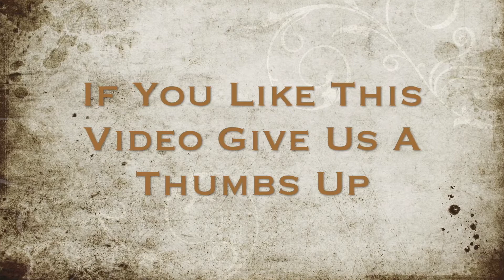RV Living - Albuquerque Balloon Fiesta 2019 - Volunteers - Friends - Fun!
Hello OMB family and new visitors to our channel,

We just finished up our 11 day stay at the Albuquerque Balloon Fiesta 2019.

Many of you may remember we went to the Fiesta last year (I will link that video as well) as our Bucket List trip and had so much fun.  We decided to do it again this year, only this time as volunteers.  Once we got signed up our friends (Al and Nancy from @imagineourrvdreams) decided to join us as volunteers too.   They also shared that they were volunteering with their friends Randy and Linda and the fun team grew!

We decided to meet up at the Elks Lodge in Albuquerque (we stayed a few nights before the big event) and caravan into the volunteer RV Park so we could be parked together.  As it turned out, we were assigned to the new RV lot on the north side of the Balloon Field.  We got there early on Frida, park right next to each other and discovered to our delight that we were just a few feet from the park entrance (our assignment was clear across the field so we got lots of steps in before and after our shifts).   Mike and I practiced getting up extremely early (3:30 AM several days before) to be ready for the change in our schedule.  We worked 6 days from 4:30AM to 10:30 AM.  We had signed up to be Gondola shuttle drivers.  There were a couple of excessively cold morning (31 degrees between 6-7 AM) but all in all we had a wonderful time.  The guest were so excited and full of energy and we were so excited that we could not wipe the smile off our faces the whole week.

A fun tidbit, we got to meet one of our instagram friends too, @hopalongrving.  They had parked right behind us in the RV Park.  In the process of getting time to meet up our other IG friends @no.e.t.a was also working behind the scenes to connect us up.  Thank you so much.  @hopalongrving is now a lifelong friend as well.

Viewing the hot air balloons daily from a volunteer perspective was a rare treat not many get from behind the scenes.  Everyday had it's own kind of balloon adventure; some right in front of us as we shuttled guests and some in our RV backyard!

If you have an interest in volunteering for next year's event, let us know and we will share how to sign up.

We hope you enjoy this snippet of our great Balloon Fiesta adventure!

RV parts
Collapsing Ladder
Tire Minder TPMS
Tire Minder RV tire pressure Gauge
RV Keyless Door Lock
RV porch light
Waste Tote Tank
Rhino Flex 2020# Sewer Hose
2020# Sewer hose support
Excellent Surge protection
Inline hose water filter
Roof vent cover
Black Tank swivel stick
R V Bug Stop

Camera Gear
GoPro Hero 8 Package
Sony Alpha A7 11 Kit
Rhode Videomic Go

Solar torch lights
Ring Door Bell
Bluetooth Cycling helmet

Let’s Eat
My Joe K cup coffee Press
Insta pot mini
Collapsing Bowls
Weber Q portable grill

Equipment for Vlogging & Photography:

Sony A7
Sony 6000
Nikon D5600
Nikon D7000
HeyMic for iPhone
Microphone – Comica
Insignia Mic for Camera or smartphone
DJI Mobile 3 Gimble

Editing Software:

Lightroom CC
Photoshop CC
Premier Pro CC
iMovie
Snapseed
DJI Mobile 3 Stories

Please note that no compensation was received from any service that we are highlighting in this video.  These are our personal choices and experiences we found throughout our travels.